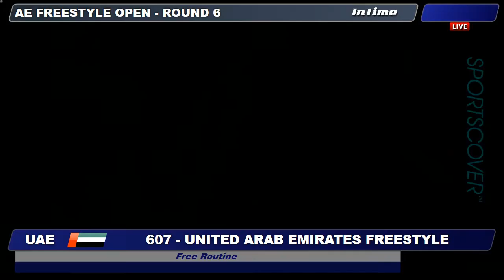607 UAE Freestyle Rd. 6